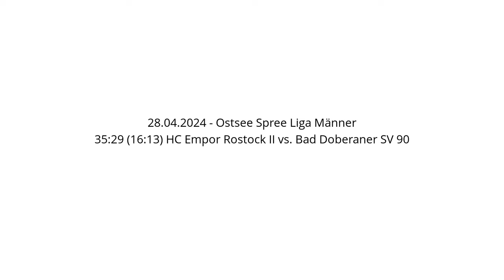35:29 (16:13) HC Empor Rostock II vs. Bad Doberaner SV 90 - 28.04.2024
35:29 (16:13) HC Empor Rostock II vs. Bad Doberaner SV 90